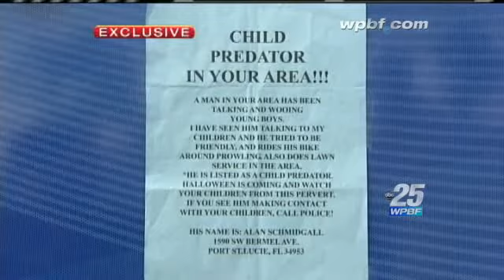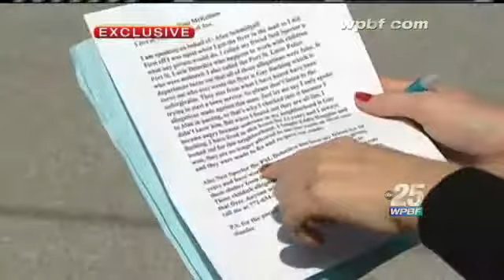Neighbors Show Support For Man Dubbed Child Predator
Neighbors in Port St. Lucie are showing their support for a man being called a child predator in fliers.